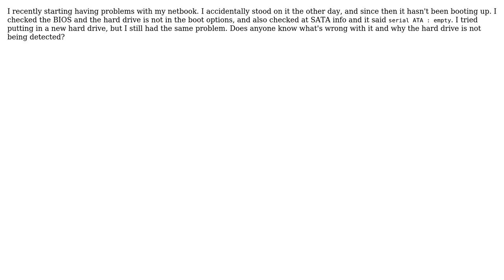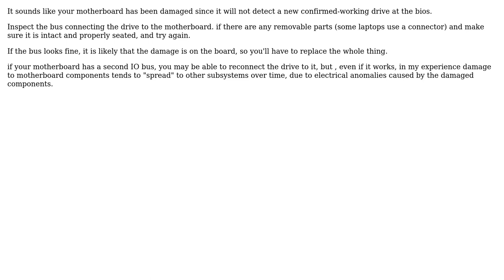Hard drive is not detected in BIOS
With thanks & praise to God, and with thanks to the many people who have made this project possible! | Content (except music & images) licensed under cc by-sa 3.0 | Music | Images & others | With thanks to user murray user karel user Frank Thomas and the Stack Exchange Network Trademarks are property of their respective owners. You are responsible for your own actions.